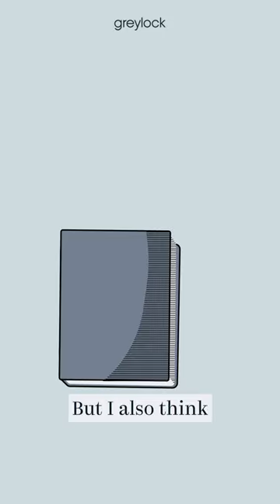Our Own Versions of Today’s AI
Sam Altman, CEO of OpenAI, explains how the age of creating the first AI systems will be remembered differently by each person.